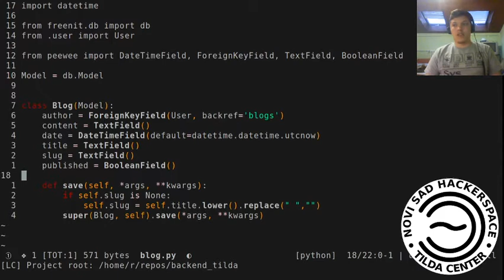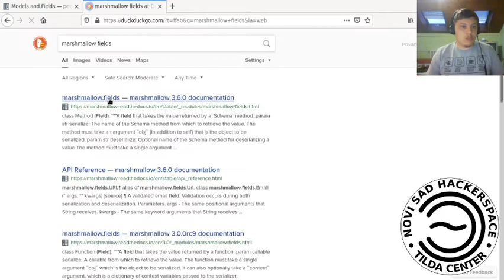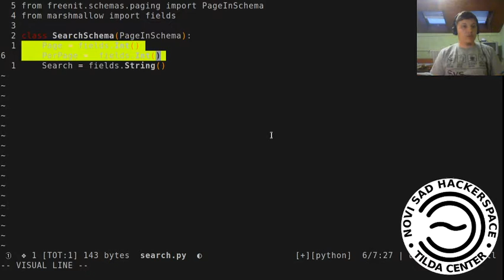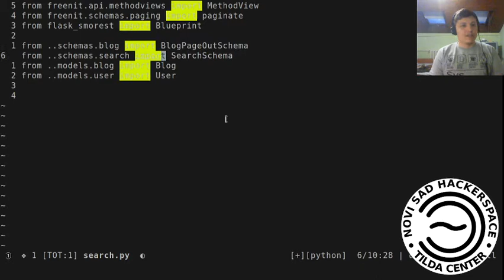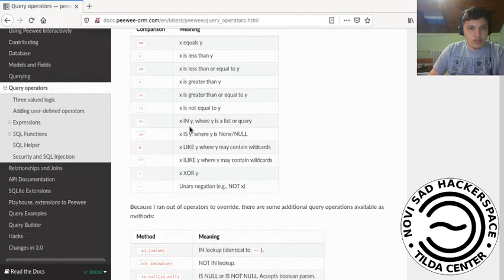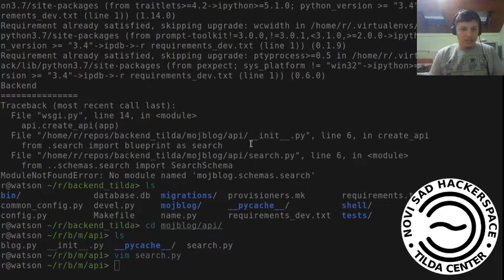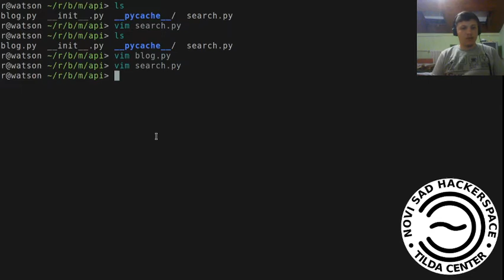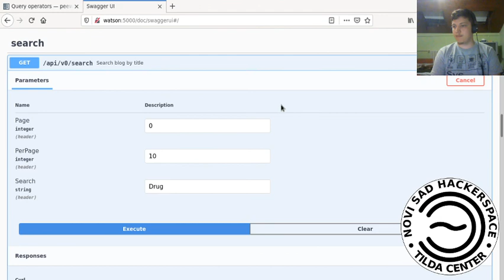Freenit Backend 06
Rad sa osnovnom i izvedenom šemom, pretraga postova i paginacija liste.